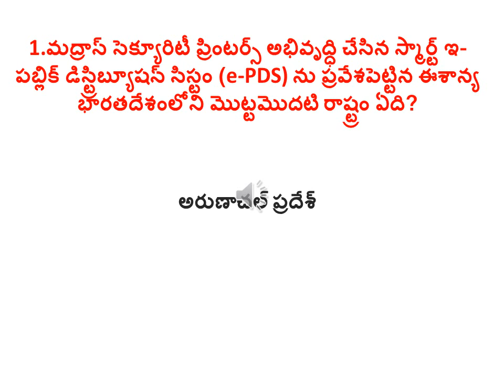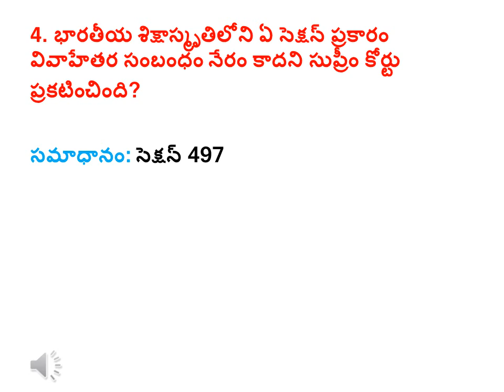Telugu Current Affairs 2018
current affairs 2018,current affairs